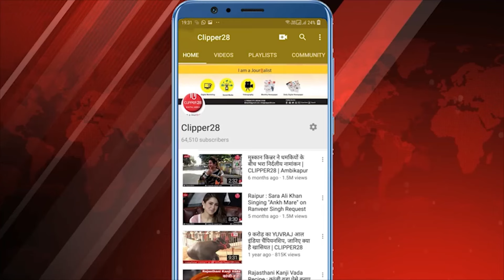कोंडागांव में नकली नोट के साथ युवक कांग्रेसी गिरफ्तार 500-500 के 210 नकली नोट बरामद